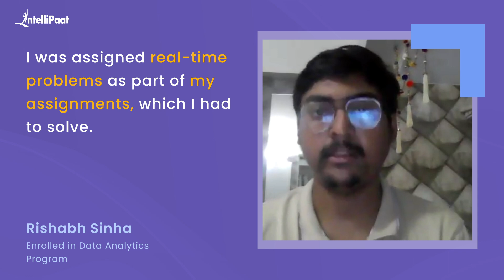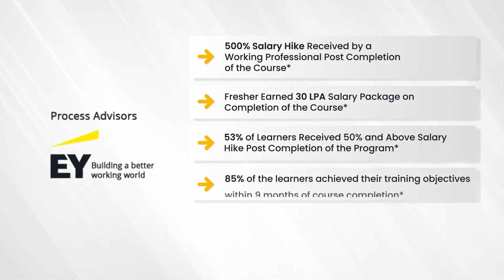Best Data Analytics Courses in Bangalore | Became a Data Analyst | Intellipaat Career Transition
We have helped more than 600,000+ aspiring students and working professionals transform their careers.